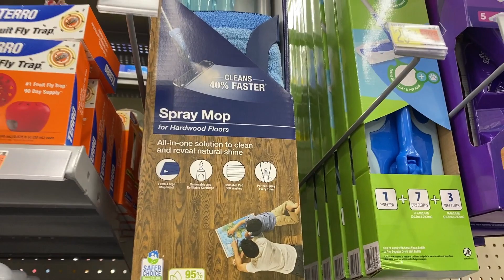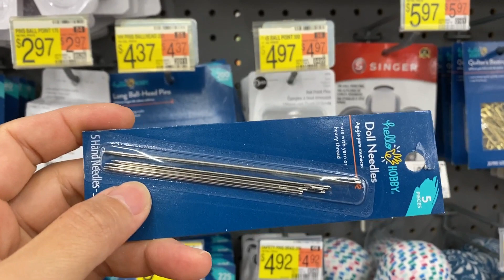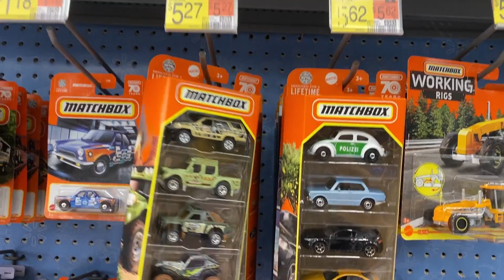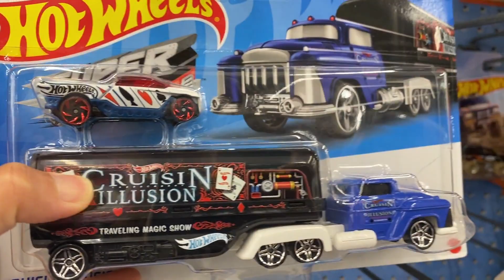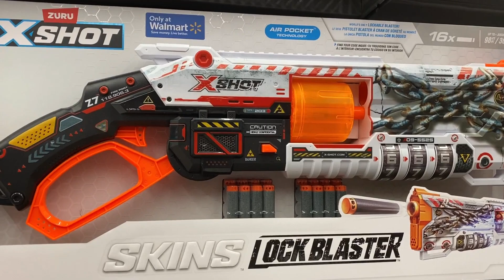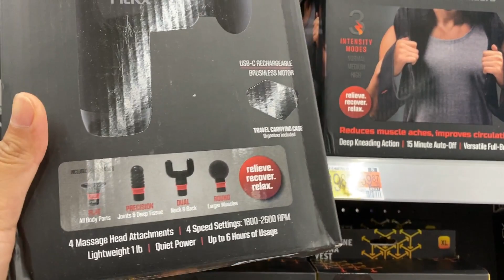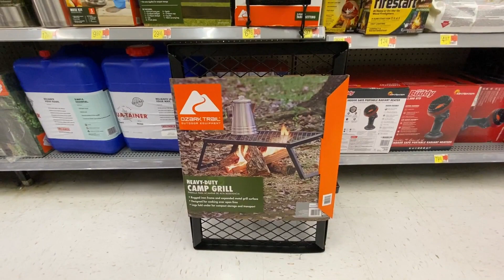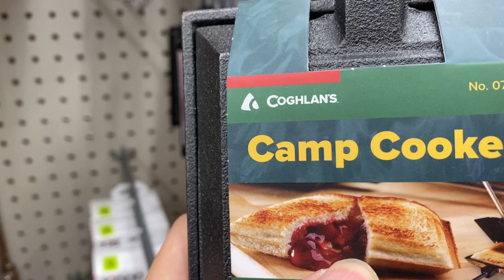Đi Chợ Walmart Ở USA- Chợ Bình Dân CHo Mọi Gia Đình.